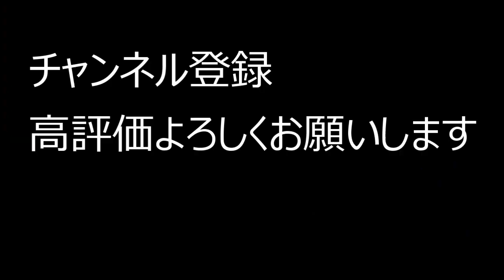【罰ゲーム‼】ロシアンワサビ寿司ー食べるのは誰だー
東田臣チャンネルでプロ育成企画を受けている西川綾。
カメラマンと東田からの指令で201９年Japan年間ランキング１５位の成績を収めた近藤拓也プロと勝負！
負けた今回は罰ゲームが…。
西川綾の明日はどっちだ！

近藤拓也プロ

西川綾
大阪府大阪市曽根崎にあるＢＡＲ　ＣＲＯＳＳに勤務するスタッフ。
ダーツ歴1年半
東田臣プロの指導を受けて来年度のＪａｐａｎレディース参戦を目指してます！